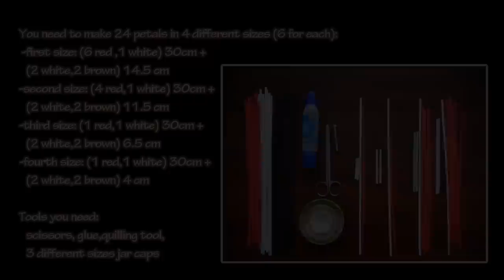Quilling Tutorial Beehive Flower